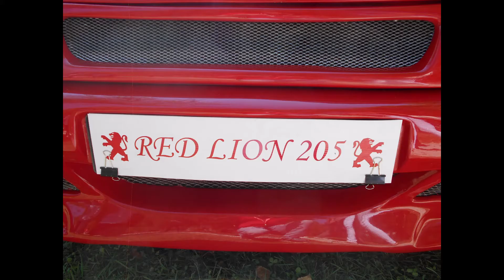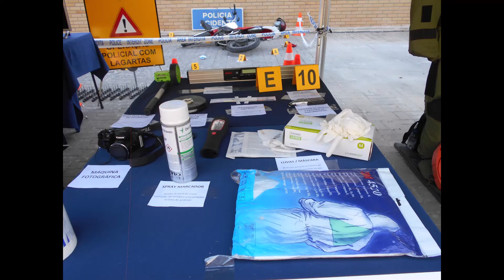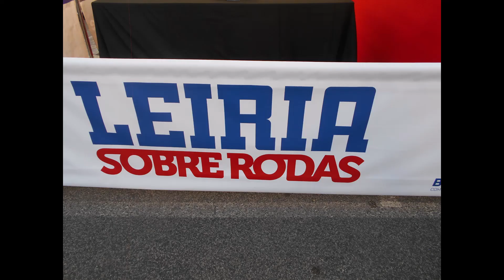Carros Antigos e de Tuning - Leiria sobre rodas 2018 em fotos - Leiria Portugal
Leiria sobre rodas 2018.
Fotografias em vídeo Leiria sobre rodas 2018.
Leiria sobre rodas é carros antigos e de Tuning.

Upload Altice MEO FTTH fibra óptica.
Para 13 Março 2020 em Pataias vão começar a instalar a Vodafone Fibra Óptica em casa dos clientes que pediram Vodafone Fibra Óptica e por isso como é partilha com a NOS a NOS também deve começar a instalar a Fibra Óptica em casa dos clientes.
Vão ficar disponível novos operadores em FTTH fibra óptica em Pataias e Burinhosa são eles Vodafone FTTH e nos FTTH e a nos FTTH é graças a partilha que a Vodafone vai fazer com a nos.

Ficam os operadores em Pataias e Burinhosa, FTTH - fibra para o lar, 💯% Fibra óptica;
Vodafone FTTH fibra óptica
NOS FTTH Fibra Optica
Altice MEO FTTH Fibra Óptica - Mas a Altice MEO FTTH existe desde Abril de 2018.
Fibra Híbrida não é 100% Fibra Óptica - NOWO